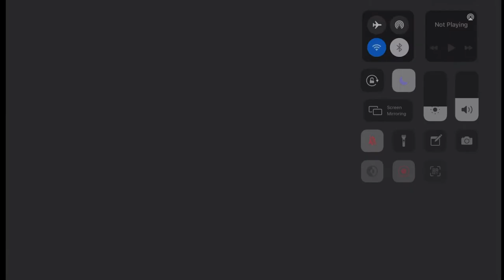Playing Osu in English class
skin dl; (amelia watson's mania skin because im a fangirl)